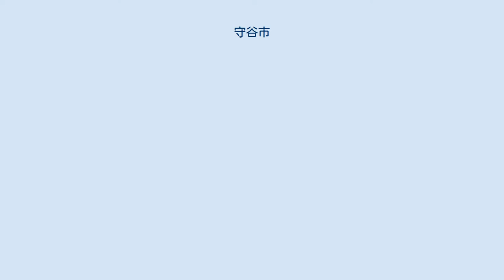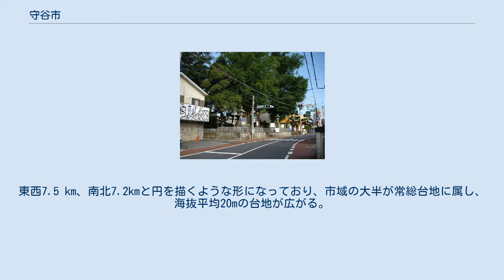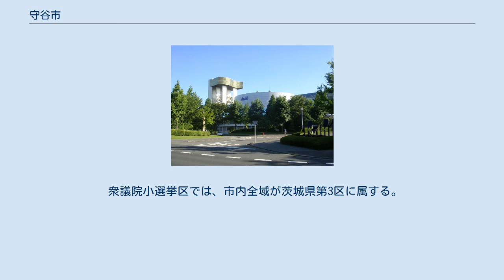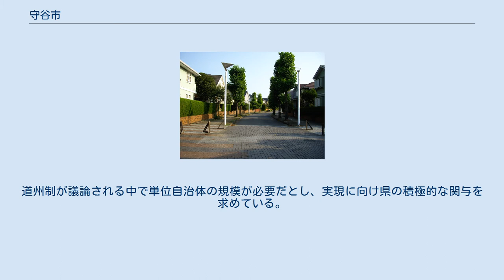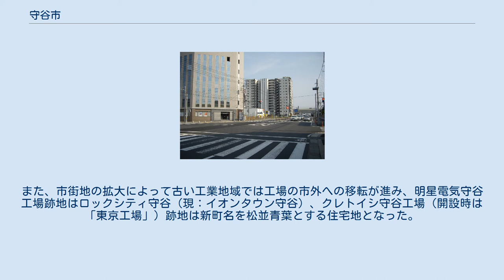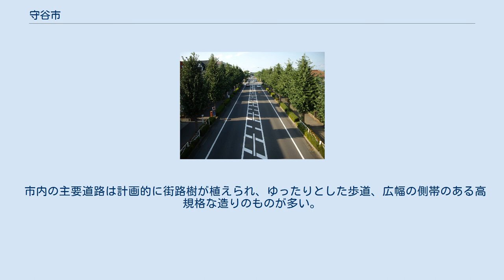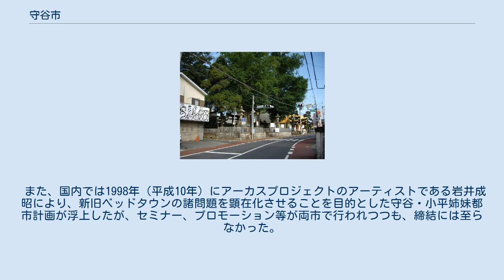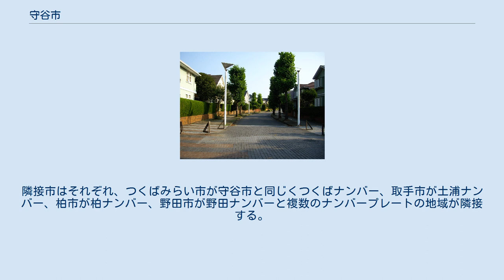守谷市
守谷市（もりやし）は、茨城県南地域に位置する市。
東京都市圏。
 市内の住宅街（みずき野） 市域は令制国における下総国相馬郡（後に北相馬郡）であり、廃藩置県後は印旛県、千葉県を経て茨城県へと編入された。
旧市街地はかつて城下町（守谷藩）、その周辺は田園地帯となっていた。
1966年（昭和41年）6月に首都圏近郊整備地帯の指定を受けて以後、民間デベロッパーによる小規模な開発を経て、日本住宅公団（現:都市再生機構）や三井不動産による大規模宅地開発により東京都区部などへ通勤するベッドタウンとして市街化が進行した。
国道294号とそれに並行する常総ふれあい道路沿いを中心に産業活動が活発化している。
2005年（平成17年）8月24日に開業した首都圏新都市鉄道つくばエクスプレス開業に伴い、宅地開発を中心にさらなる開発が行われている。
 東は取手市、北はつくばみらい市、北西は常総市と接する。
市の南側を流れる利根川が概ね千葉県との県境になっており、南西は野田市、南は柏市と接する。
 東京都心部から40km圏内に位置する。
市の南西から北東にかけて首都圏新都市鉄道つくばエクスプレス、市の南東から北にかけて関東鉄道常総線が通り、市の中央部にある守谷駅でその2つの路線が交差している。
道路は、市の南東から北にかけて、国道294号、常総ふれあい道路が並行して通っている。
また、常磐自動車道が市の南から北に通っており、つくばエクスプレスに並行して整備が進められている都市軸道路が市内の大部分で開通している。
 市の面積は35.63 km2で、県内では最も面積の小さい市である。
東西7.5 km、南北7.2kmと円を描くような形になっており、市域の大半が常総台地に属し、海抜平均20mの台地が広がる。
市内全域で宅地開発が進められているが、台地上を中心に鉱石土の畑、利根川沿岸を中心に沖積土質の田が見られるなど自然も多く残る。
 市の位置（世界測地系） 市域の北東に小貝川、西に鬼怒川、南に利根川が流れ、古くは入り江となっていた。
市街地及び市域の大部分は台地上にあったものの、三方を河に囲まれた地形であるだけに低地部では水害がしばしば見られた。
だが、明治時代から堤防の整備や調整池の設置が進められ、あるいは調整内にあった家屋を移転させるなどしたことで次第に危険は減少。
大規模な水害は1982年頃まで、浸水自体は1985年までに収まっている。
現在では冠水、浸水地域の改善等から、浸水可能性が考えられるのはごく僅かな地域である。
また、河川に囲まれた場所であったことから江戸時代から発達した河川舟運の恩恵を受け、銚子などの利根川下流から関宿、江戸川方面への中継拠点、鬼怒川を通じた関東北部の産品の集積地となっていた。
 守谷市では、住居表示に関する法律に基づく住居表示は実施されておらず、土地区画整理事業施行と同時に地番整理が実施されている。
なお、市内の町名にある「〜ケ丘」の「ケ」は、全て大文字である。
 消滅した大字 常総運動公園 市内は守谷、大井沢、大野、高野、北守谷、南守谷、みずき野、美園の8地区に分けられる。
元は合併前の1町3村の名称と区分にちなんで、市の中央部から北東部にかけてを守谷地区、南東部を高野地区、北西部を大井沢地区、南西部を大野地区と分けていた。
その後、住宅開発により守谷地区のうちパークシティ守谷をみずき野地区、大井沢地区のうち常総ニュータウン北守谷を北守谷地区、高野地区、守谷地区のうち常総ニュータウン南守谷を南守谷地区、高野地区のうちヒルズ美園を美園地区として分離した。
このように市は8地区にけているが、旧大井沢地区は大部分が北守谷地区に変わり、学区等も一体的に整備されるなど大井沢地区は実質北守谷地区の一部と化している。
また、守谷地区も西部の百合ケ丘と東部の本町、ひがし野とでは同一地域としての繋がりは薄く、守谷市の地域区分は行政上の地域区分としてのみ機能している状態である。
 守谷市では、環境の保全や健全な都市育成などのため、様々な条例や地区計画を設けている。
 守谷市では2005年（平成17年）8月24日より景観行政団体となっている。
守谷市全域を景観計画の区域と定め、景観形成のための基本となる『守谷市景観計画』を立てており、良好な景観形成や個性的で魅力あふれる景観形成を推進している。
 守谷市では、清潔で快適な生活環境を保持することを目的として、2008年（平成18年）5月30日より「守谷市ポイ捨て等防止に...